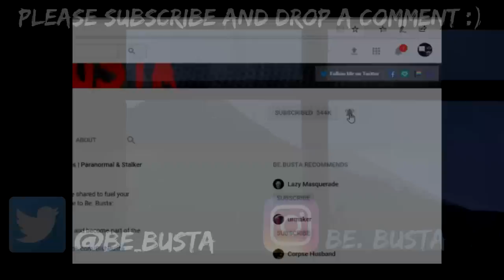6 Scary Stories | True Scary Horror Stories | Scary Stories From Around Reddit